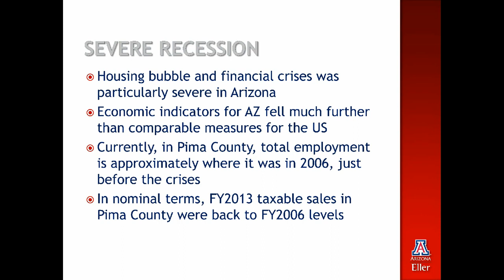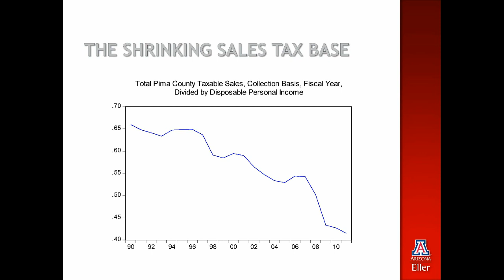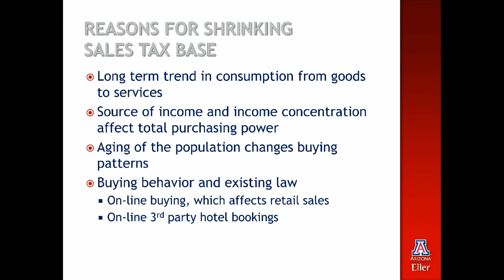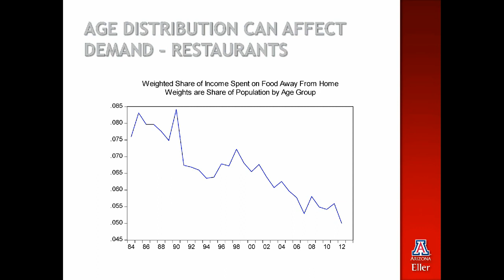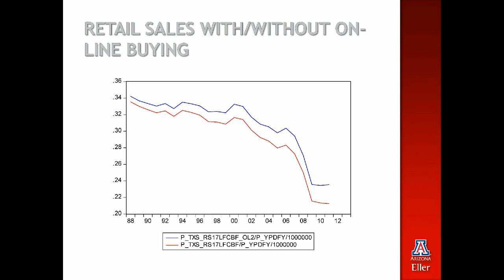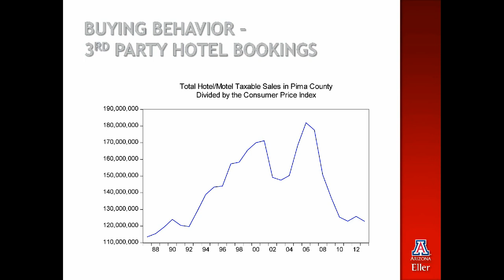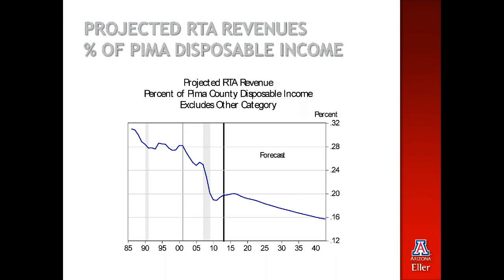Forecast of RTA Revenues, December 2013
Forecast of RTA Revenues: Update December 2013 presented by Alberta Charney at the December 5, 2013 RTA Board meeting.